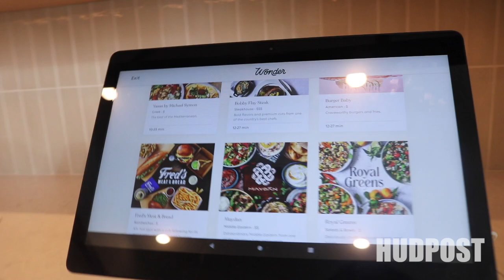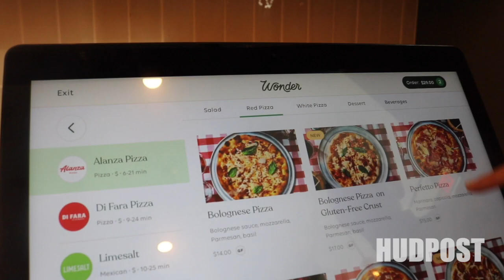Wonder food hall in Hoboken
Dive into Hoboken's latest culinary sensation with our reporter Dy at Wonder Food Hall, where an array of curated cuisine meets the flair of celebrity chefs like Bobby Flay and Michael Symon. In this video, we’ll get the inside scoop from the CMO on how this vibrant hub marries innovative concepts with star-studded cooking. With each frame packed with the hall's dynamic energy and mouthwatering dishes, you'll see why it's quickly becoming the go-to spot for food connoisseurs.